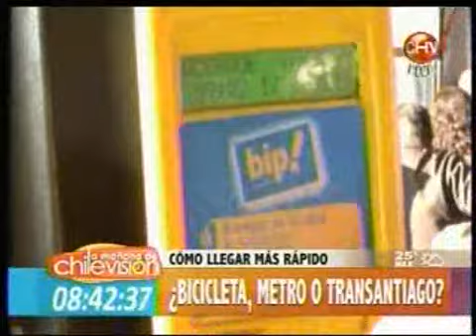CHV: Recomiendan no hacer asados durante preemergencia